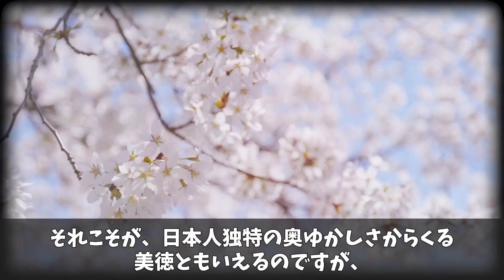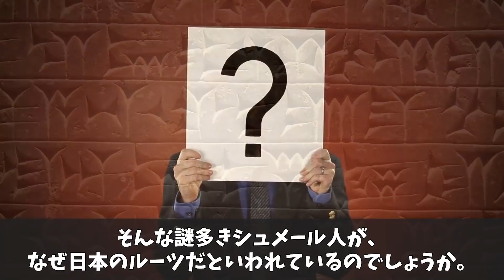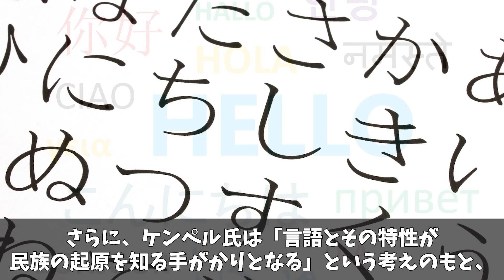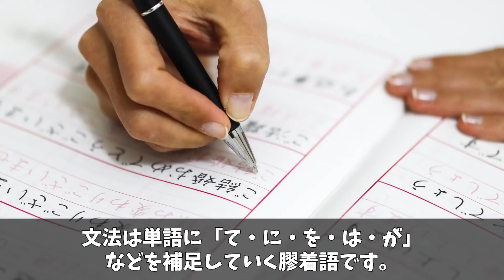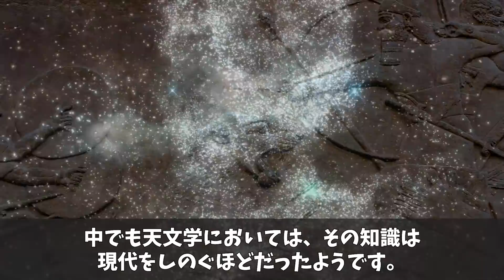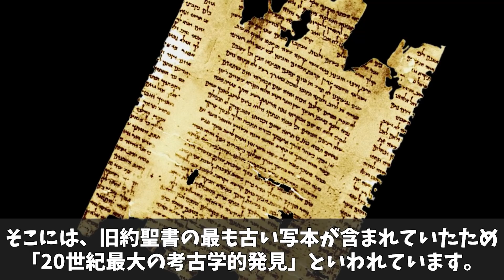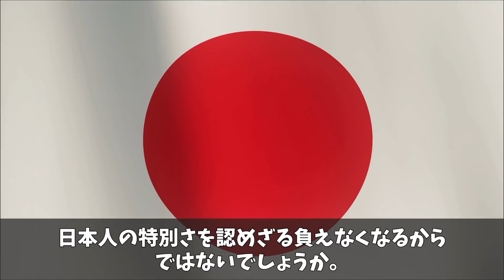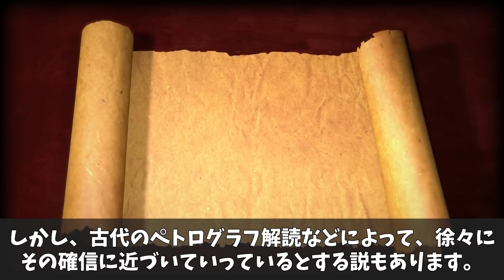【古代ミステリー】世界が震撼する日本人の起源説。日本人とシュメール人の不可思議な共通点と日本人の存在とは？【古代の謎】